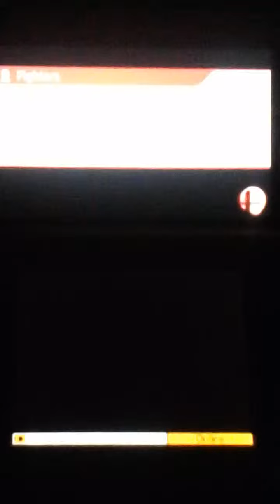KingKirby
Big Boss